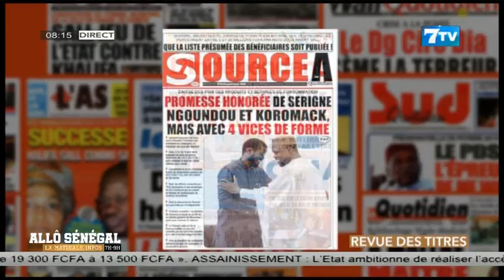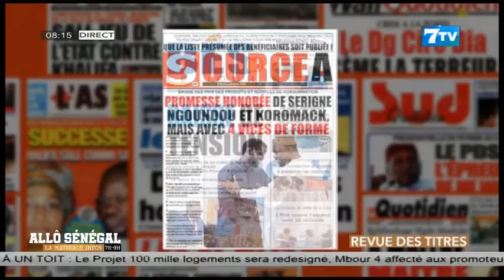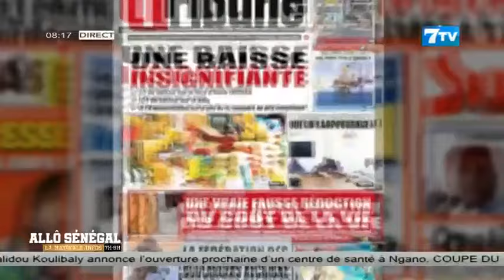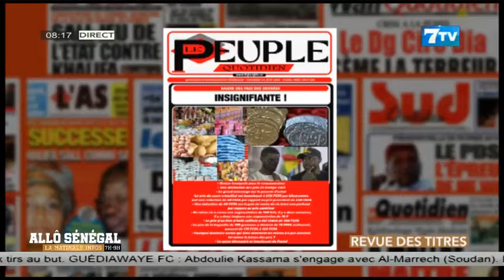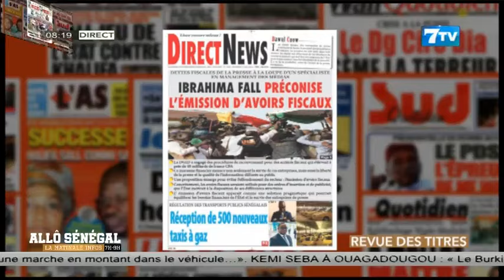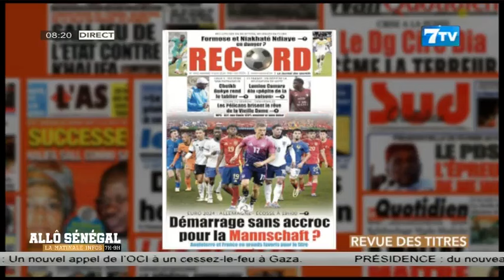🔴Suivez Allô Sénégal - La Matinale Infos du Vendredi 14 Juin 2024: La revue de Presse (Wolof)